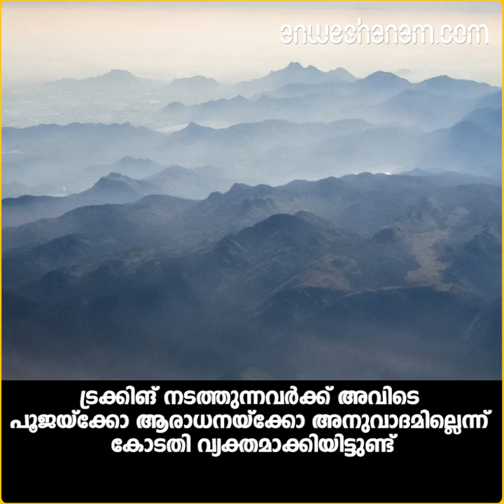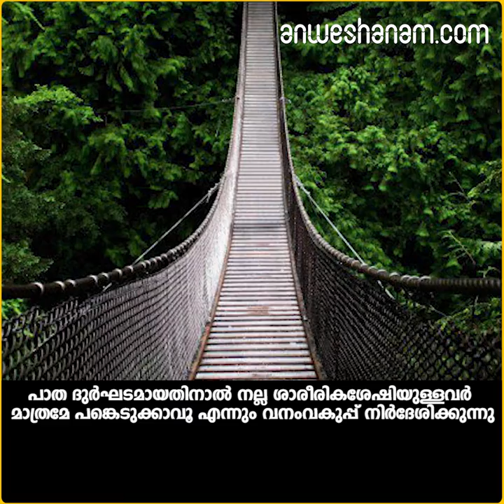Agasthyarkoodam peak opened for women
അഗസ്ത്യാര്‍കൂടത്തില്‍ പോകാറായി...സ്ത്രീകള്‍ തയ്യാറായിക്കോളൂ

അഗസ്ത്യാര്‍കൂടത്തില്‍ ഇനി മുതല്‍ സ്ത്രീകള്‍ക്കും പ്രവേശിക്കാം

 സന്ദര്‍ശനം ജനുവരി 14 മുതലാണ് ആരംഭിക്കുക

 ഹൈക്കോടതി വിധിയെ തുടര്‍ന്നാണ്‌  ഇത്തവണ സ്ത്രീകളെയും  പോകാന്‍ അനുവദിക്കുന്നത്

എന്നാല്‍ സ്ത്രീകള്‍ക്ക് പ്രത്യേക പരിഗണന ഉണ്ടായിരിക്കില്ലെന്ന് വനംവകുപ്പ് വ്യക്തമാക്കി

ട്രക്കിങ്ങിനുള്ള പാസിന് അഞ്ചാം തീയതി മുതല്‍ ബുക്ക് ചെയ്യാം

നെയ്യാര്‍ വന്യമൃഗസങ്കേതത്തിന്റെ ഭാഗമാണ്  അഗസ്ത്യാര്‍കൂടം

ഇവിടം സന്ദര്‍ശിക്കാന്‍ പരമ്പരാഗതമായി സ്ത്രീകളെ അനുവദിച്ചിരുന്നില്ല

ഇതിനെതിരേ സ്ത്രീ കൂട്ടായ്മകളുടെ സമരങ്ങള്‍ നടന്നിരുന്നു

സമുദ്ര നിരപ്പില്‍ നിന്ന് 1890 മീറ്റര്‍ ഉയരത്തിലാണ് അഗസ്ത്യാര്‍കൂടം സ്ഥിതിചെയ്യുന്നത്

 നിരവധി ഔഷ്ധ ചെടികളുടെയും ജൈവ വൈവിധ്യത്തിന്‍റെയും വിളനിലമാണ് ഇവിടം

ഇവിടെയും പന്ത്രണ്ട് വര്‍ഷങ്ങളിലൊരിക്കല്‍ നീലക്കുറിഞ്ഞി പൂക്കാറുണ്ട്

അഗസ്ത്യ മുനിയുടെ പര്‍ണ്ണശാല ഇവിടെ സ്ഥിതി ചെയ്തിരുന്നു എന്ന് വിശ്വസിക്കുന്നു

അതിനാലാണ്  ഈ മലയ്ക്ക് അഗസ്ത്യാര്‍കൂടം എന്ന പേര് വന്നത്

ആനമുടി കഴിഞ്ഞാല്‍ കേരളത്തിലെ ഏറ്റവും വലിയ കൊടുമുടിയും കൂടം തന്നെ

അഗസ്ത്യമുടിയുടെ നെറുകയിലുളള ചോലവനത്തിലാണ് അഗസ്ത്യമുനിയുടെ പൂര്‍ണ്ണകായ പ്രതിഷ്ഠയുള്ളത്

എല്ലാവര്‍ഷവും മകരവിളക്ക് മുതല്‍ ശിവരാത്രിവരെയുള്ള ഭക്തിപ്രധാനമായ കാലയളവിലാണ് ഇവിടേയ്ക്ക് ആളുകള്‍ എത്തുക

ട്രക്കിങ് നടത്തുന്നവര്‍ക്ക് അവിടെ പൂജയ്‌ക്കോ ആരാധനയ്‌ക്കോ അനുവാദമില്ലെന്ന് കോടതി വ്യക്തമാക്കിയിട്ടുണ്ട്

സന്ദര്‍ശകര്‍ പൂജാദ്രവ്യങ്ങള്‍ കരുതരുതെന്ന് വനംവകുപ്പ് പ്രത്യേകം നിര്‍ദേശിച്ചിട്ടുണ്ട്

വനത്തിനുള്ളിലൂടെ മൂന്ന് ദിവസംവരെ യാത്ര ചെയ്യണം അഗസ്ത്യാര്‍കൂടത്തിലെത്താന്‍

പാത ദുര്‍ഘടമായതിനാല്‍ നല്ല ശാരീരികശേഷിയുള്ളവര്‍ മാത്രമേ പങ്കെടുക്കാവൂ എന്നും വനംവകുപ്പ് നിര്‍ദേശിക്കുന്നു

 14 വയസ്സിന് താഴെയുള്ളവര്‍ക്ക് പ്രവേശനമില്ല

 ജനുവരി 14 മുതല്‍ മാര്‍ച്ച് ഒന്നുവരെയാണ് അഗസ്ത്യാര്‍കൂട സന്ദര്‍ശനം

  ഒരുദിവസം നൂറുപേര്‍ക്ക് മാത്രമേ പ്രവേശനം നല്‍കൂ

 ഒരാള്‍ക്ക് ആയിരം രൂപയാണ് ഫീസ്